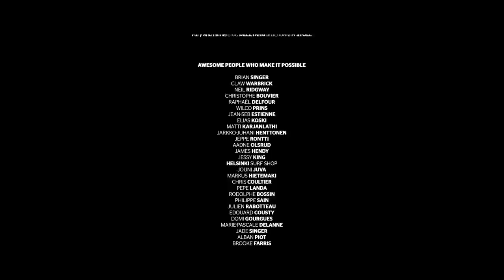Rip Curl "The Search - Revel" - Full Movie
Whether it's from the top of an Alaskan mountain or the top of the chairlift at your local resort, we all take the time to gaze at our surroundings. That special moment allows us to imagine all the possible lines, to realize how lucky we are and fuel the stoke before dropping in. Going down a line once imagined is the celebration of a dream coming to life and we revel in that back country feeling.

THE SEARCH - REVEL is a back country film by PVS company starring Victor De Le Rue, Sam Favret, Nils Arvidsson, Emilien Badoux, Nate Johnstone, Jessy Cornu, Marion Haerty, Olya Smeshlivaya, Jayce Robinson, Dedi Gun.